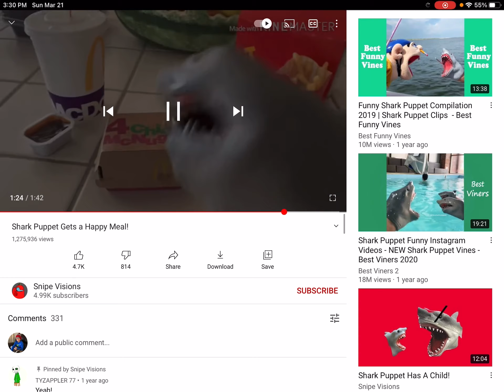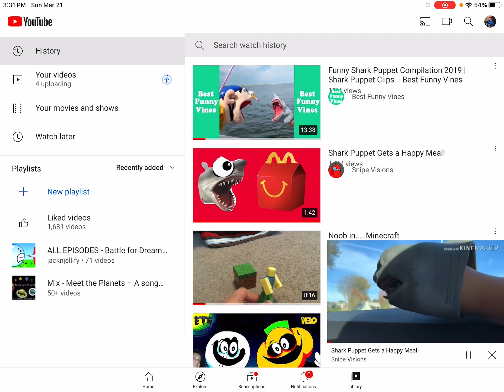He is going to eat all of my cookie!!!